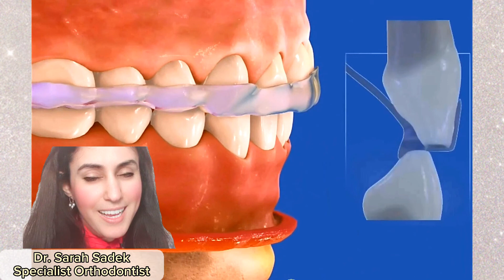Teeth Grinding! All You Need To Know. Causes, Symptoms and Prevention.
In this video Dr. Sarah Sadek explains teeth grinding or bruxism. Covering the causes, symptoms and what you can do to help prevent teeth grinding.

Enjoy :D

😃 Dr Sarah Sadek's dental hygiene products:

🦷 Brace Gel/Wax alternative
🦷 Interdental Brushes
🦷 Waterpik Cordless Advanced Water Flosser
🦷 Waterpik & Toothbrush in One
🦷 Retainer cleaning tablets

Dr Sarah Sadek is a dentist that specialises in straightening teeth (a specialist orthodontist). She uses a whole range of methods to give her patients a beautiful smile. These include Invisalign, fixed clear braces, Invisalign, Incognito braces.

This channel is dedicated to everything related to dentistry, orthodontics and straight teeth.  How you can get straight teeth with braces, Invisalign or even veneers. All aspects of kids braces are discussed as well as Invisalign for teenagers. I discuss Invisalign cost and how much braces cost. The amazing power chain braces and exactly how these work are shown in great detail. You may wonder what elastics during braces are for and this is also spoken about.

General dentistry problems will also be explained. Teeth whitening and the various methods available and their costs, in addition to how you can whiten teeth with braces. Problems with wisdom teeth and you can reduce these. Common causes for tooth ache and dental abscess, their prevention and when you may need to see an emergency dentist are also discussed. Dental implants to fix teeth and how these work, in addition to getting an implant and straight teeth. I will also be reviewing HiSmile for teeth whitening and discussing if it actually works.

The content seen in this video does not provide personal health or medical advice. Information is provided only for education purposes and is not intended to be a substitute for professional dental advice, diagnosis, or treatment.